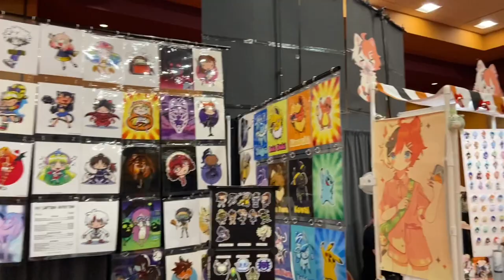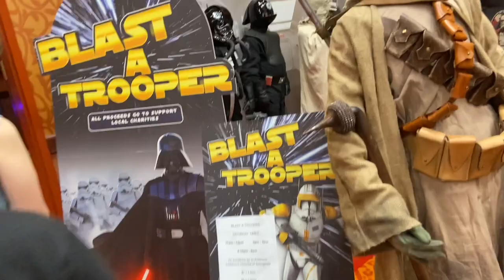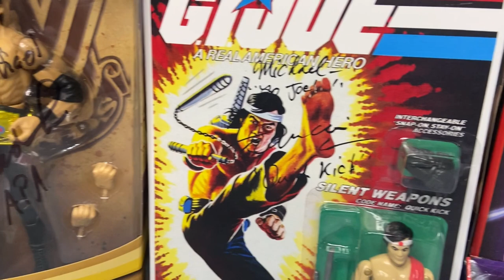NorthWest Arkansas Comic Con January 2023 Walkthrough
I do a quick walk around showing off this years Northwest Arkansas Comic Con that was held at the Rogers Convention Center in Rogers, Arkansas. A great convention that is growing every year!